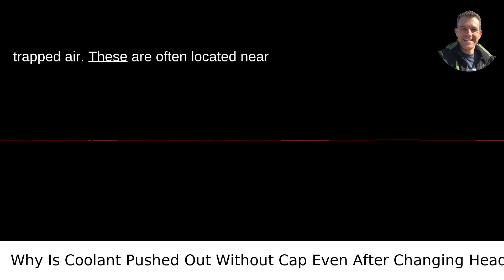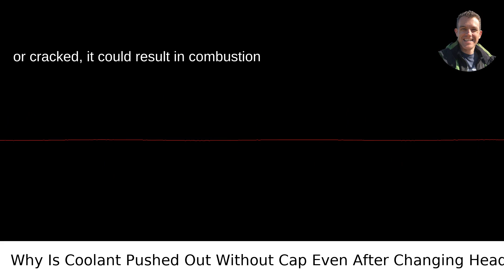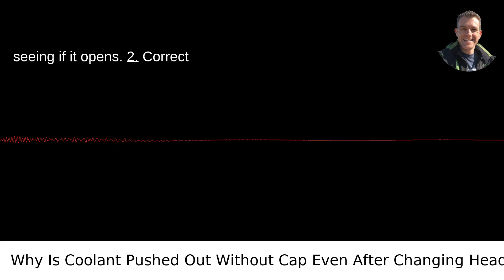Why Is Coolant Pushed Out Without Cap Even After Changing Head Gasket?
I answered this question on Quora My video answer to the question: Why Is The Coolant In My Radiator Being Pushed Out When I Start The Engine Without A Radiator Cap Even After I Have Changed The Head Gasket?